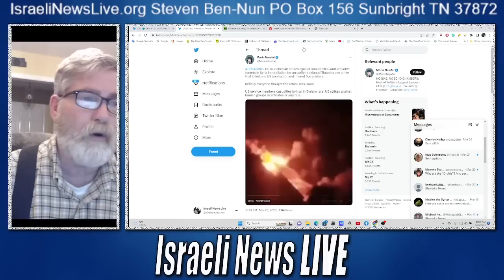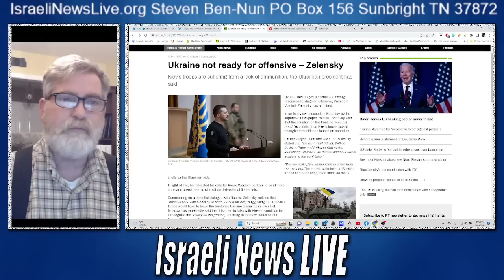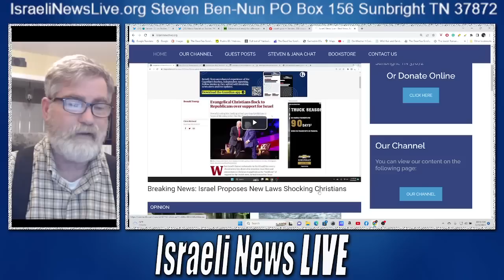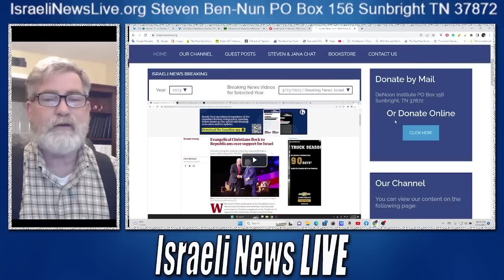US Retaliates for Strikes on US Bases in Syria